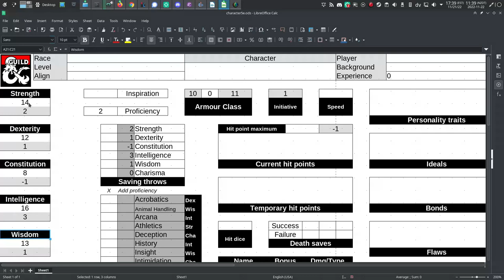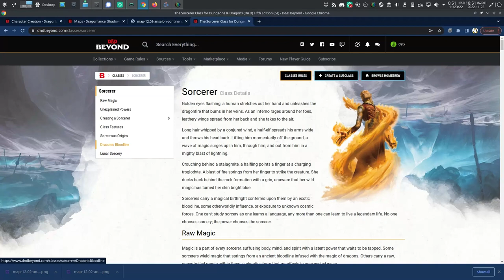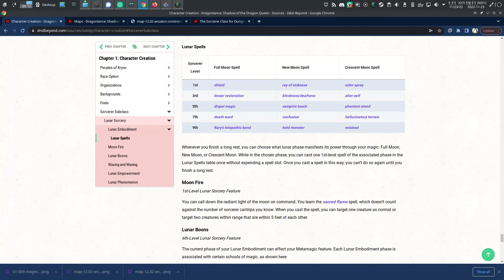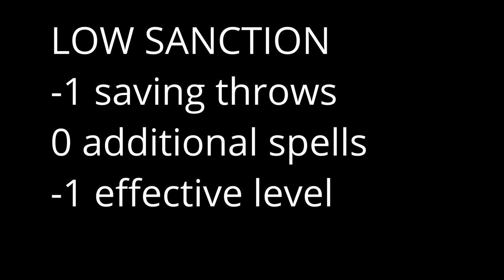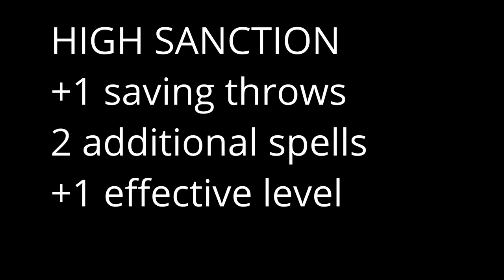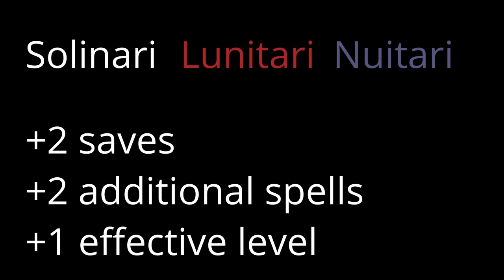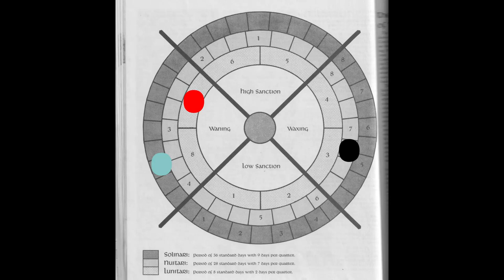Fix Lunar Magic in 5e Dragonlance with AD&D 2e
Lunar sorcery in 5e Dragonlance is a cool mechanic, but it's just for sorcerers! 2nd Edition Dragonlance had a fun system you can easily adapt for your 5e campaign.